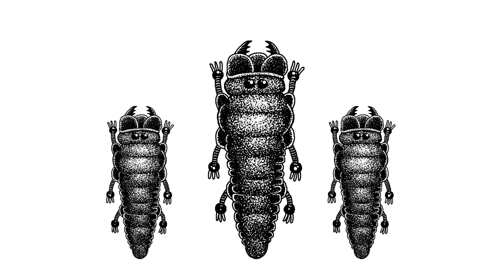Les concerts en Mars et Avril 2015 au 106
teaser vidéo